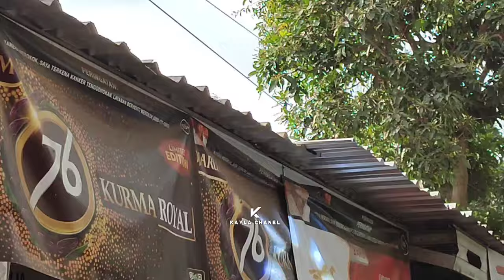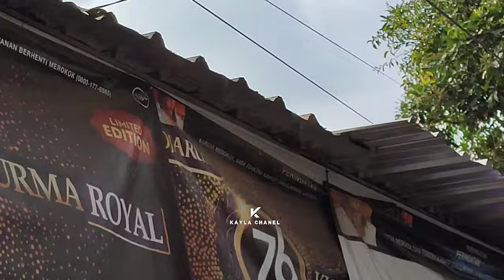SOUND SEPELE ADITA AUDIO NGAMUK LAGI BOLO KARNAVAL KARANG KEDAWUNG MUMBULSARI JEMBER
ADITA AUDIO NGAMUK LAGI BOLO KARNAVAL KARANG KEDAWUNG MUMBULSARI JEMBER